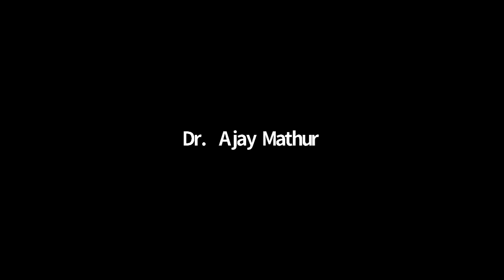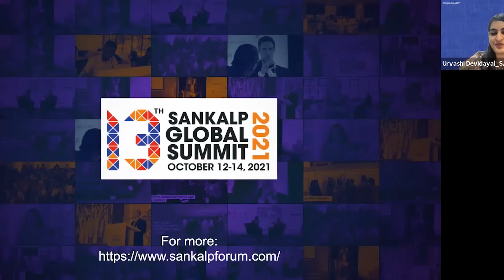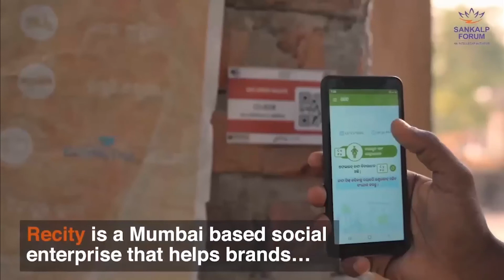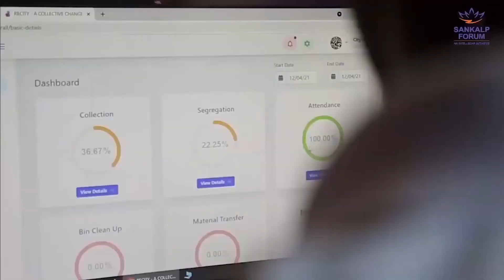Global Main Stage: Revisiting investment priorities in the wake of Climate Crisis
While climate finance reached record levels by 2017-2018 (crossing the USD half-trillion mark for the first time), it still remains far behind what is needed to keep global warming below 1.5 ˚C. The estimated investment required to achieve the low-carbon transition ranges from USD 1.6 trillion to USD 3.8 trillion annually between 2016 and 2050, for supply-side energy system investments alone (IPCC 2018). The Global Commission on Adaptation (GCA 2019) estimates adaptation costs of USD 180 billion annually from 2020 to 2030. During this period, public finance represented 44% of total commitments, largely driven by domestic, bilateral, and multilateral development finance institutions (DFIs). 56% of the private finance was mostly driven by non-financial corporations, although their share saw a declining trend.  In 2018, less than 1% of assets in the world's largest 100 pension funds were invested in low-carbon solutions. Only 15% of these funds had a policy in place which omitted fossil fuels in some way from their investments, and 65% did not have any kind of formal climate policy. A recent survey conducted of 104 asset managers globally, showed that 40% of asset managers are still not engaging in climate change. The 60 largest commercial and investment banks have collectively financed $3.8 trillion in fossil fuel companies between 2016 and 2020, five years since the Paris Agreement was signed.  While many in the investment community have made significant strides when it comes to divesting from fossil fuels, investing in low-carbon solutions, and disclosing financial risks emerging from climate change; it is evident that a tectonic shift is needed in investment priorities and trends to achieve the globally agreed climate goals.  This session will help the audience understand the factors that will be instrumental in driving this shift going forward.

Sankalp Global Award 2021 Announcement  - Category: Energy & Climate Change